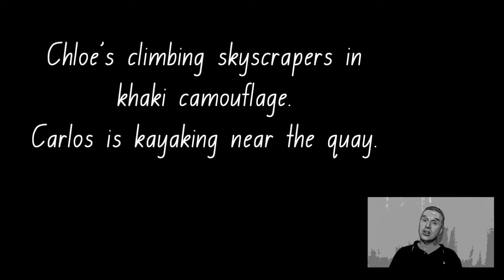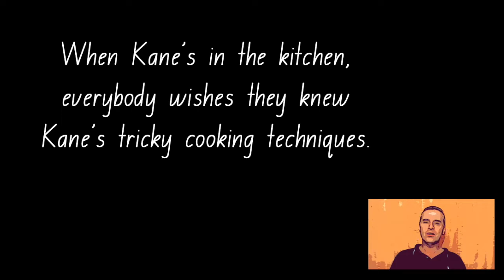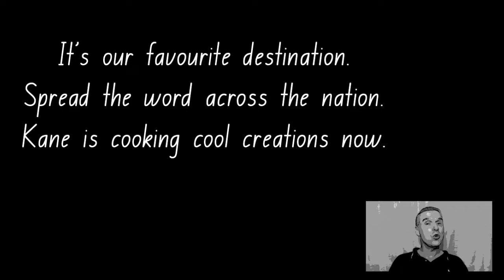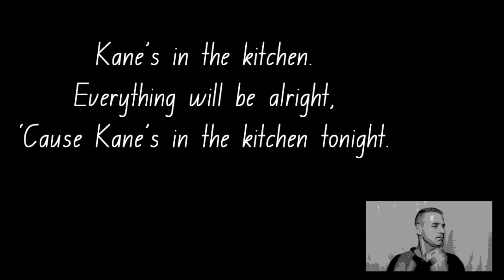Kane's Tricky Cooking Techniques - a Phoneme Song for /k/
Written and recorded by Russell Baker, (c) 2022, Braddock Public School.

Chloe’s climbing skyscrapers in khaki camouflage.
Carlos is kayaking near the quay.
Claire is trekking in the canyon. Quincy’s playing cricket,
And Kaitlin’s singing by the cocoa tree.

They’ll be quitting in a second, they just got the cue.
They’ve got somewhere else to be and something else to do.

When Kane’s in the kitchen, all the crew are coming home,
‘Cause Kane’s in the kitchen tonight.
Kane’s the kitchen, cooking all his cool creations.
Kane’s in the kitchen tonight.

What Kane does with cauliflower really is quite clever.
One taste of his candy crisps and you’ll be hooked forever.
He’s the king of cannelloni, kumquats, kale, and macaroni.
All Kane’s culinary skills are quite extraordinary.

For a snack, a picnic, or for ala carte cuisine,
Customers and connoisseurs agree.

When Kane’s in the kitchen, everybody wishes they knew
Kane’s tricky cooking techniques.
Kane’s in the kitchen. I can’t believe he’s baking cakes with
Broccoli, zucchinis, and leeks.

Kane is cooking cool creations.
Call your cousins, your relations;
Quite a cause for celebration now.

It’s our favourite destination.
Spread the word across the nation.
Kane is cooking cool creations now.

Kane’s in the kitchen. Everything will be alright,